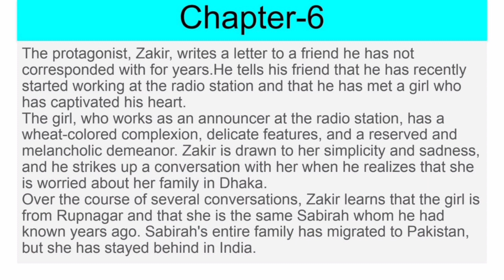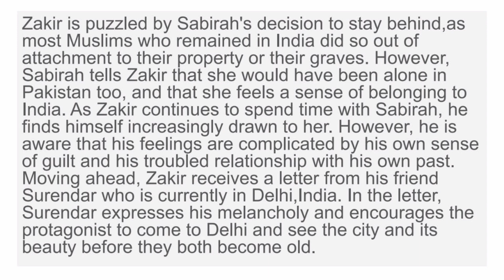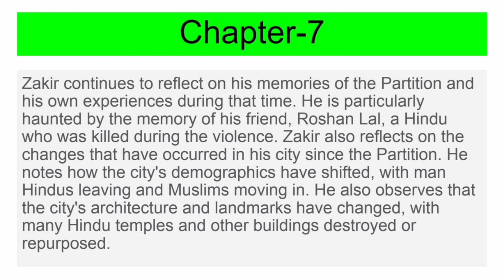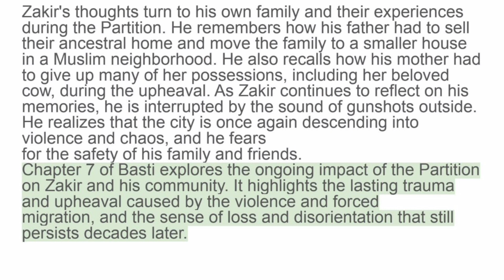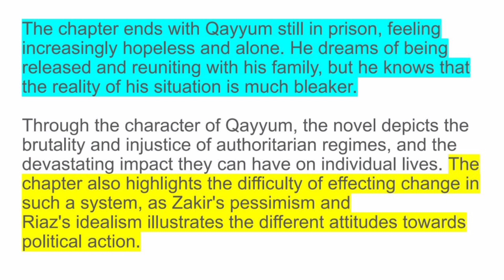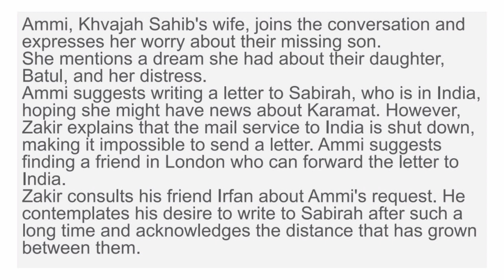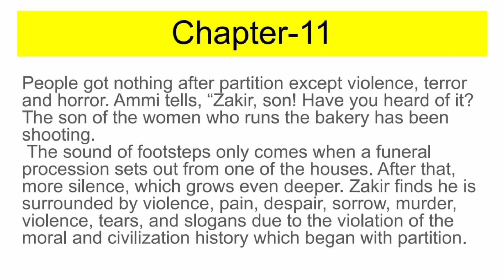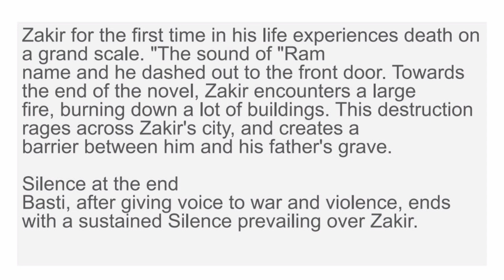Basti by Intijar Hussain summary (Part 2) detailed explanation with notes,themes and background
Intizar Hussain Basti
Basti summary in hindi
Basti partition literature
Basti novel by intzar Hussain
Basti novel ch wise explained